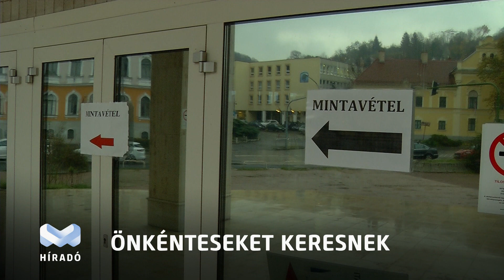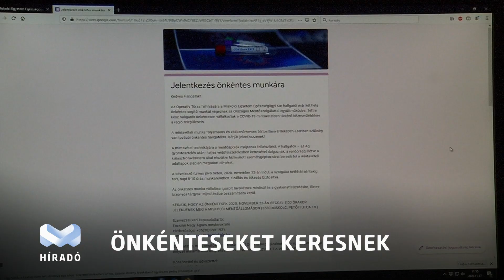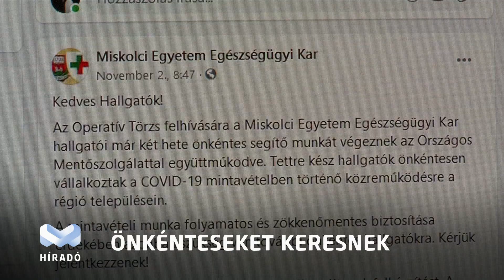Egyetemisták is segítenek a tesztelésben